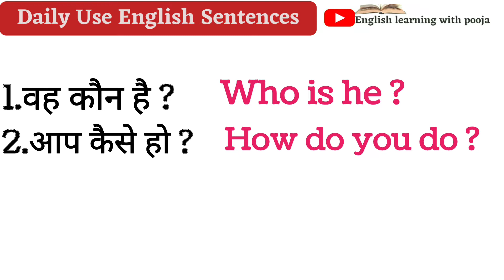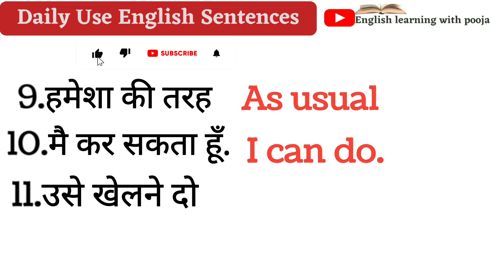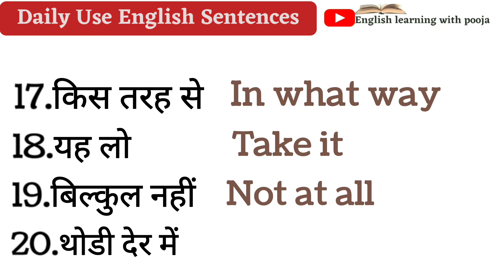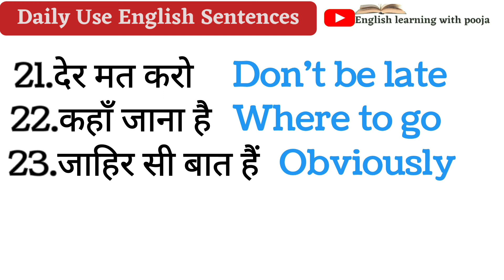रोज बोले जाने वाले अंग्रेजी के छोटे-छोटे वाक्य/Spoken English/Daily Use English Sentences in Hindi